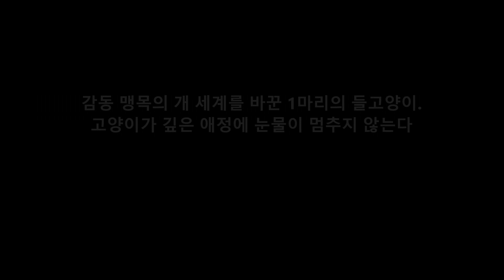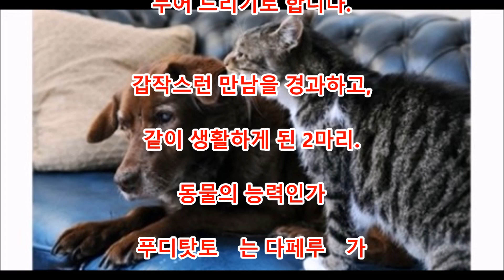감동 맹목의 개 세계를 바꾼 1마리의 들고양이. 고양이가 깊은 애정에 눈물이 멈추지 않는다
댓글

눈이 보이지 않기 때문 매일을 침대에서 보내고 있었던 맹목인 개.
그런 개의 세계를 바꾼 것은 1마리의 들고양이이었습니다.

Aikichi Channel

인용 전

관련 동영상

화상 인용 전